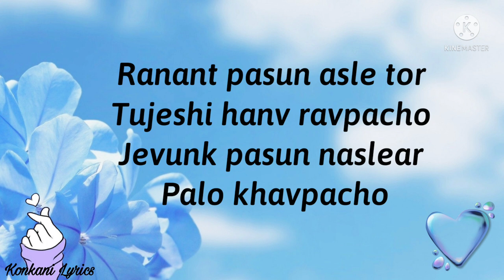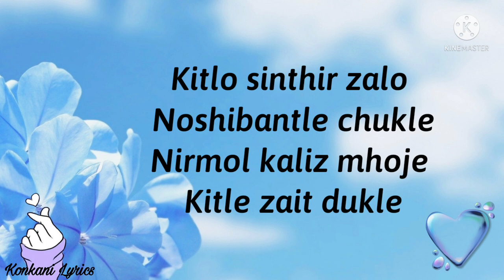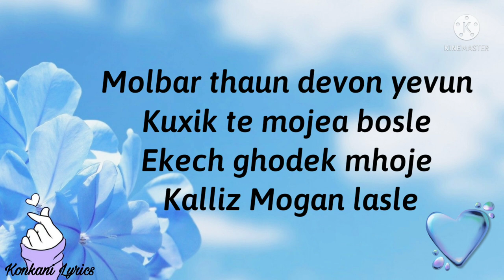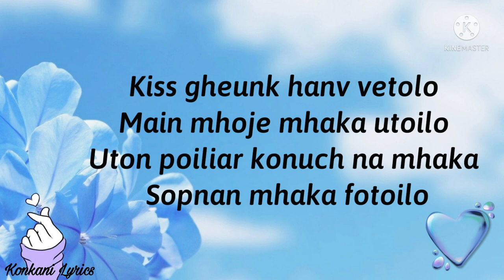Konkani Song - Sopnan Fotoilo Lyrics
Konkani song sopnan Fotoilo
Sopnan Fotoilo lyrics
Konkani lyrics
Sopnant Fotoilo
Sopnant Fotoilo lyrics